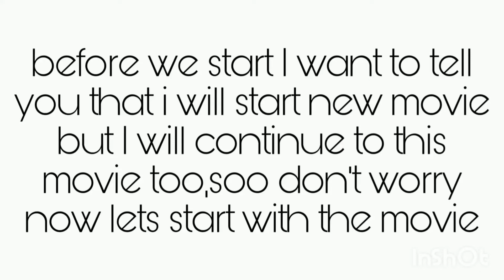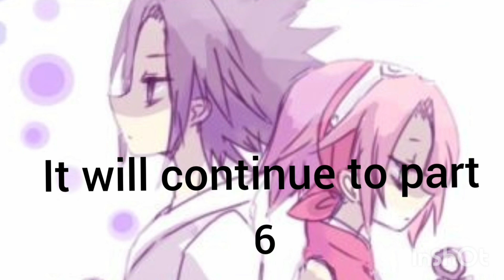SasuSaku movie-Harmony of love ( part 5 )